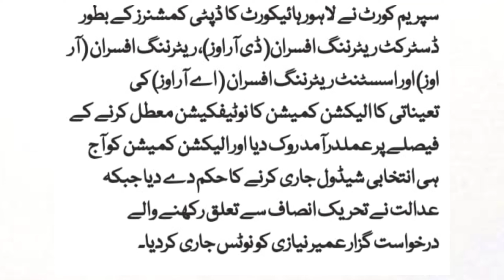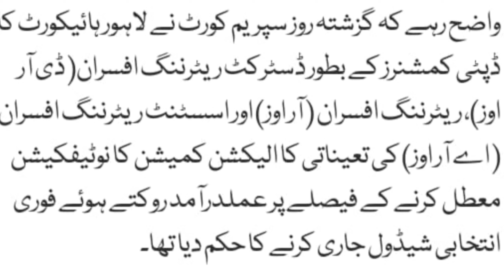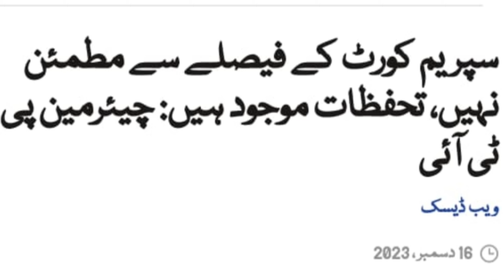سپریم کورٹ کے فیصلے پر چئیرمن PTI کے تحفظات,,, اسحاق ڈار نے غلط شیڈول جاری کیوں کیا؟؟